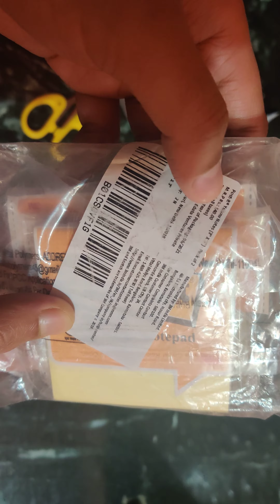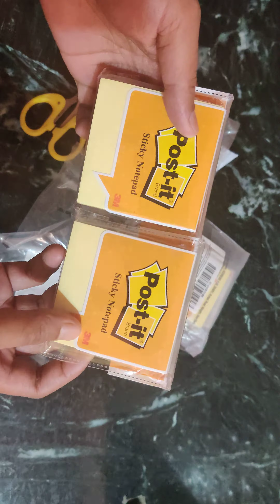Post It Sticky Notes @140 [Pack of 2] Amazon Unboxing